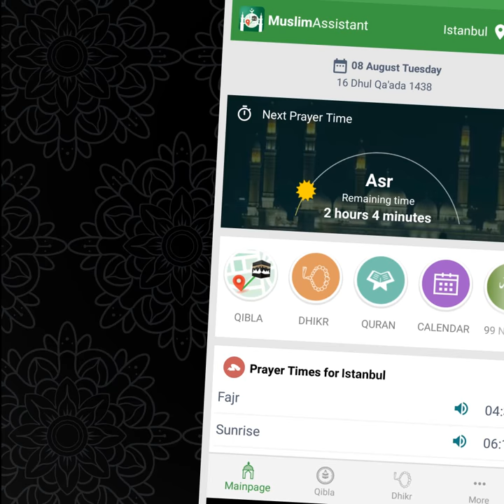Muslim Assistant App Features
Muslim Assistant is an app showing: Daily, Weekly, Monthly Prayer Times, Qibla Direction, Mosques nearby, also has holy Quran, Dhikr Counter, 99 Names of Allah, Islamic Calendar, Jummah Messages, Hadits; that is perfect for your islamic duties, Its Halal app!